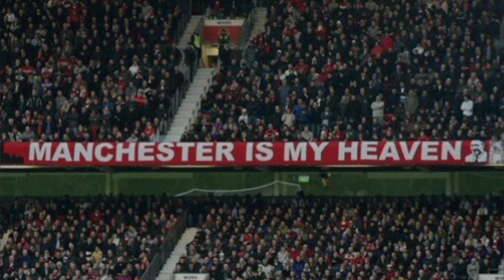Harry Maguire Limps Off After Getting Injured - Aston Villa Vs Manchester United - EPL - 6/10/2024